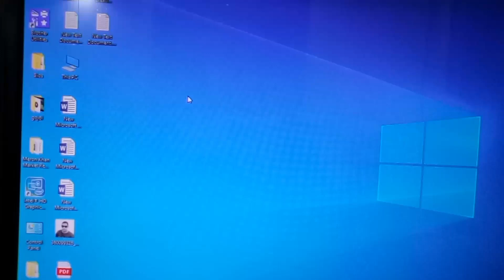How to Windows 10 Update Disabled